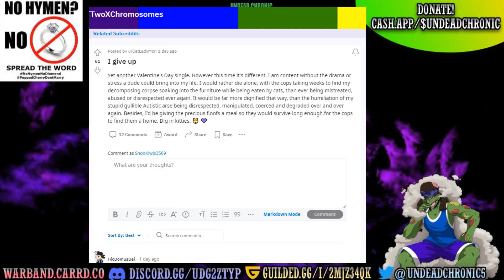Feminist Is Sad Because Nobody Wants To Be Her Valentine!